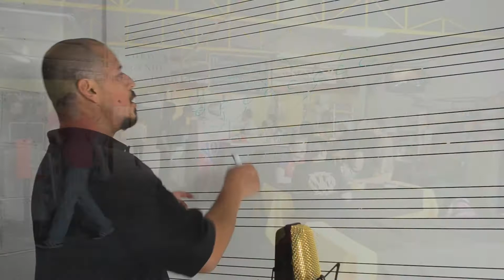José Alfredo Reyes Escuela de Música DIM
Edición.- Alejandro Hernández
Grabación de audio: David Sosa, Gerardo Alvarez
Mezcla: David Sosa.
Con la colaboración de Producciones Irreverente, Jose Luis Domínguez, Escuela de Música DIM.